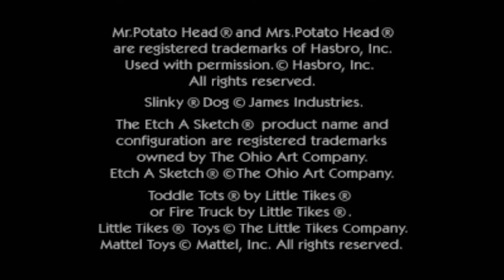20 Mins Of...Toy Story 2 Intro (US/N64)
20 minute loop of the intro for Toy Story 2.  Released by Activision to the Nintendo 64 in 1999.